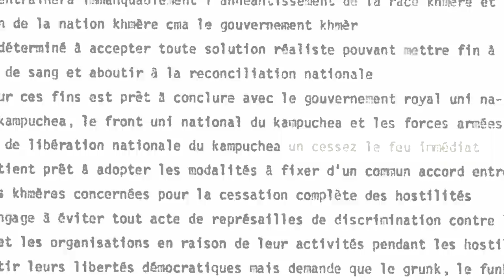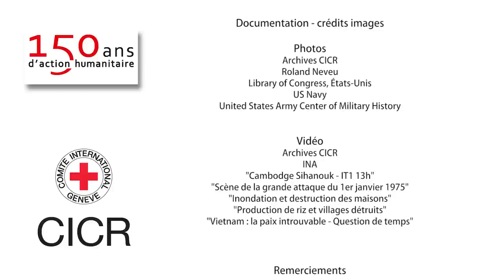La chute de Phnom Penh, récit d'André Pasquier, délégué du CICR, une histoire d'Humanité, épisode 17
Le 17 avril 1975, Phnom Penh, la capitale du Cambodge tombe aux mains des Khmers rouges. Dans le chaos de ces journées, André Pasquier, chef de la délégation du Comité International de la Croix-Rouge (CICR), tente, en vain, avec une poignée de collègues de négocier un espace humanitaire, la protection des hôpitaux et des populations civiles.

Raconté par André Pasquier

Ce récit, André Pasquier le livre à travers le 17ème épisode de la série « Une histoire d’Humanité » produite et réalisée par la délégation régionale du CICR en France.  Découvrrez l’histoire tragique et méconnue de cette négociation qui s’acheva avec l’expulsion du CICR et des derniers étrangers vers la Thaïlande. Dans les années qui suivront, de 1975 à 1979, 1,7 million de Cambodgiens périront sous le régime Khmer rouge.

Synopsis
En 1975, en pleine guerre froide, le Cambodge n’est pas qu’un conflit annexe de la guerre du Vietnam. Une guerre civile ravage le pays depuis déjà 5 années. La nouvelle république du Cambodge, soutenue par les Etats-Unis fait face à la révolte communiste des Khmers rouges. Alors que Phnom Penh est sur le point de tomber, les Etats Unis décident d’évacuer la ville, emportant avec eux tous les étrangers qui le désiraient. Fraîchement arrivé au Cambodge, André Pasquier, chef de délégation du CICR a pour volonté d’instaurer un dialogue avec les parties engagées dans le conflit.